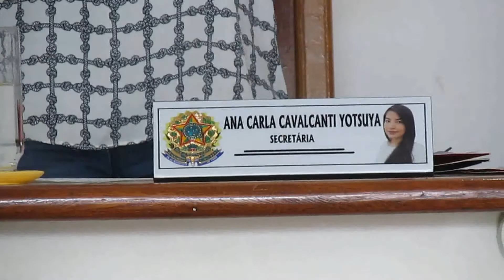Vereadora Ana Carla Sobre Violência Contra a Mulher em Dormentes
O retorno das atividades do Poder Legislativo em 2018 pelos vereadores de Dormentes no Sertão do São Francisco, foi marcado por ampla discussão sobre a situação de violência contra a mulher e violência no geral que ocorre na Cidade, desde 2017 aos dias atuais.
Aconteceu sexta-feira, 16 de fevereiro, às 09h00, a primeira reunião ordinária do primeiro período Legislativo de 2018, na Casa Senador Nilo Coelho, localizada no Centro da cidade de Dormentes, no sertão do São Francisco. Dez (10) dos onze vereadores da Casa compareceram, com exceção do vereador Lomanto.